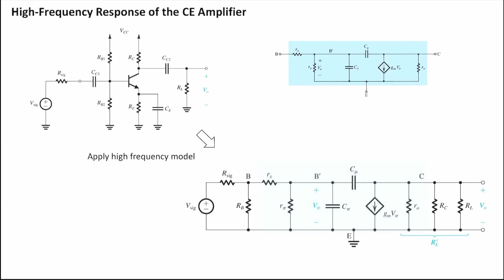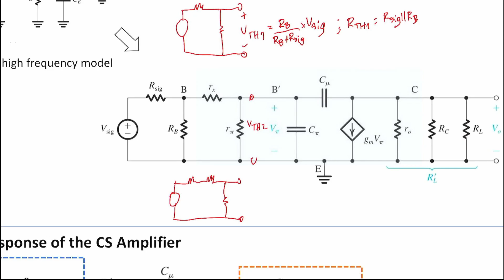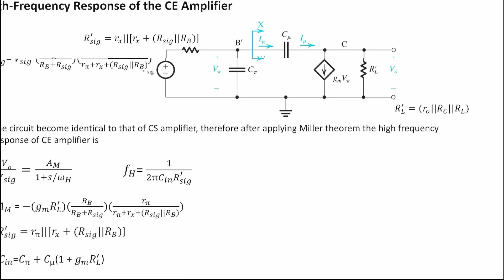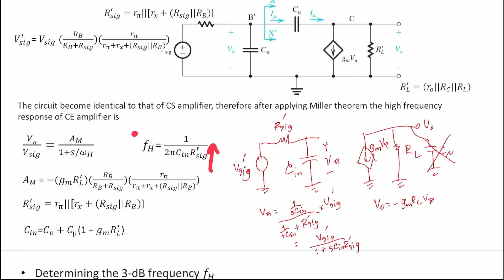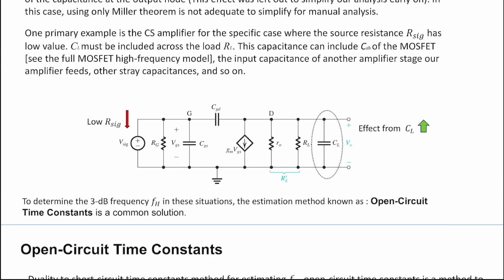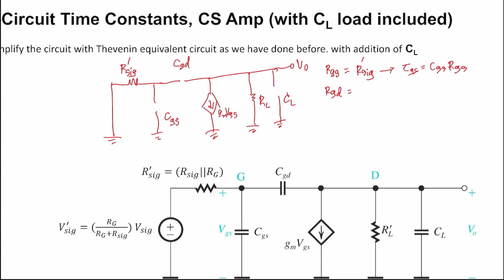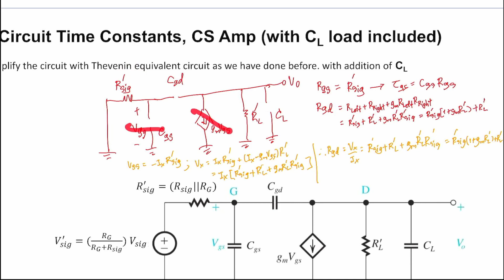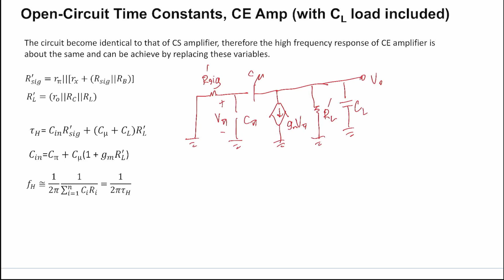CMU Engineering Electronic Circuits: Lecture 36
วีดีโอการเรียนการสอนกระบวนวิชา Engineering Electronic Circuits: Lecture 36